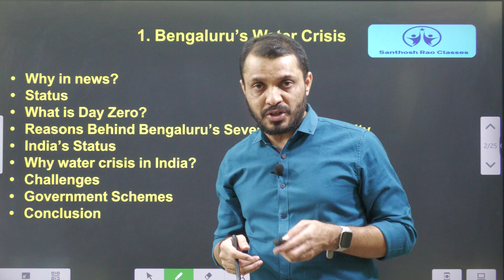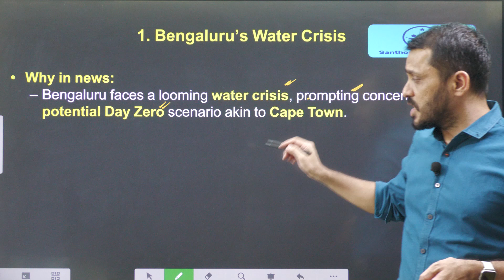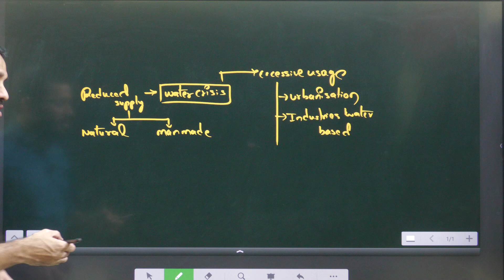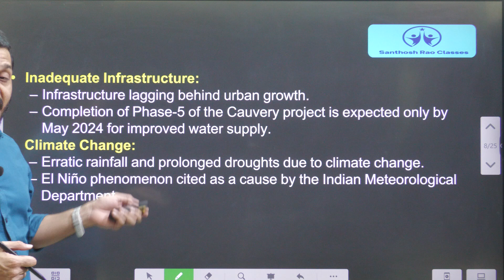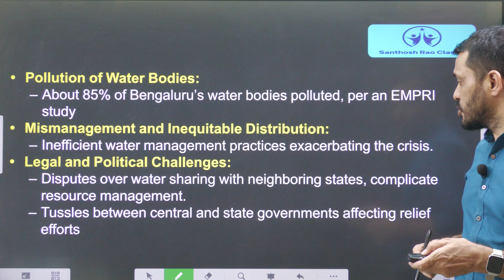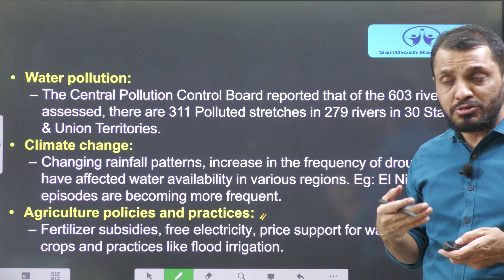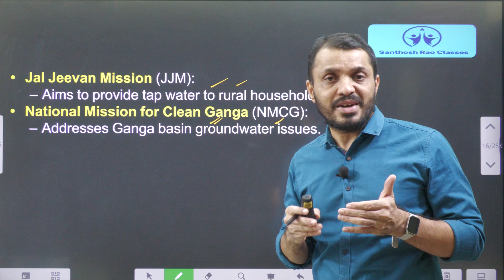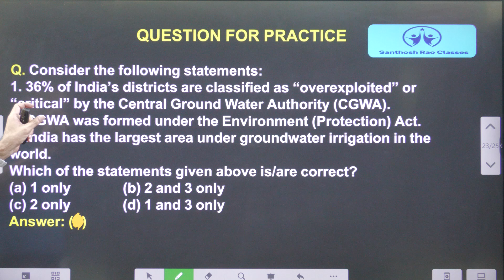బెంగళూరు కేప్ టౌన్ వైపు వెళుతోందా!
Time codes:
0:00- Introduction
00:31- Video components
02:04- Concept explanation
05:27- Reasons for Bengaluru water crisis
06:18- India status
08:26- Government schemes
10:29- MCQ's